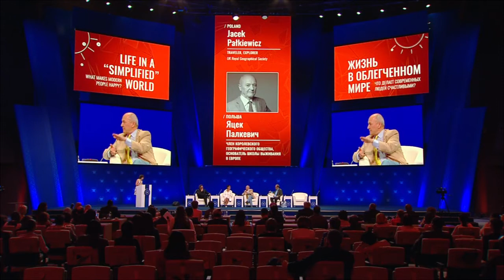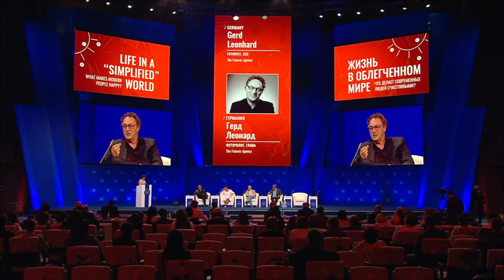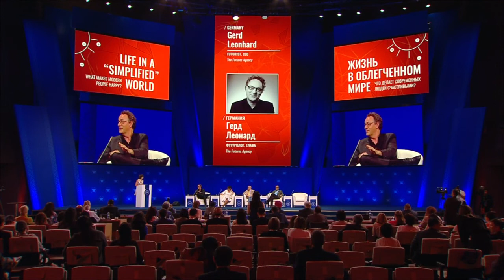EMF 2017 - LIFE IN A ‘SIMPLIFIED’ WORLD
What makes modern people happy?

“People have become lazy” – many experts have come to this conclusion. New technologies offer more and more opportunities to live easier and simpler lives. While still at the workplace, we can just press a button on a smartphone and control the temperature at home, check the state of food in the refrigerator and start cooking our supper. Meanwhile a robot vacuum cleaner will have cleaned the house. What effect does this kind of automation have on the modern human being? What impact does it have on moral values and spiritual ideas? What are the dreams of 21st century men and women and what do they need to be happy?

Moderator:
Catherine Cano, president, CPAC, Canada

Speakers:
Gerd Leonhard, futurist, The Futures Agency CEO, Switzerland
David Applefield, special representative, Financial Times, USA-France
Jacek Pałkiewicz, fellow, UK Royal Geographical Society, Poland
Irina Khakamada, publicist, business-coach, Russia